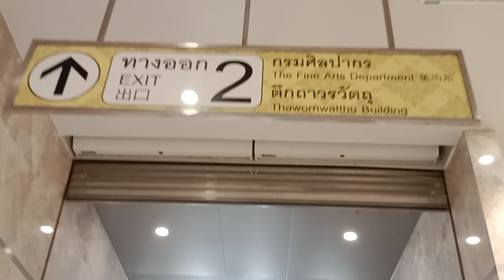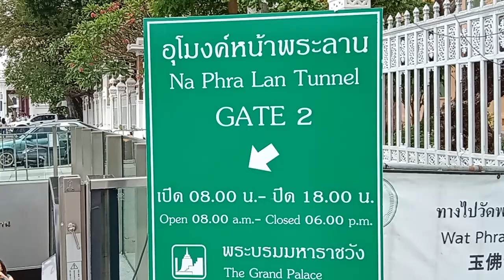อุโมงค์หน้าพระลาน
*ภายใต้อุโมงค์แอร์เย็นฉ่ำ อุโมงค์นี้อยู่ภายใต้หน้าพระลาน เขตพระราชวัง/วัดพระแก้ว มีนักท่องเที่ยวเข้าพักร้อนก่อนเดินชมพระราชวัง